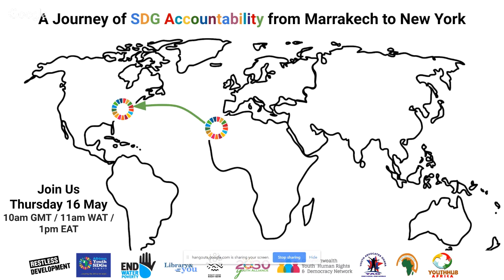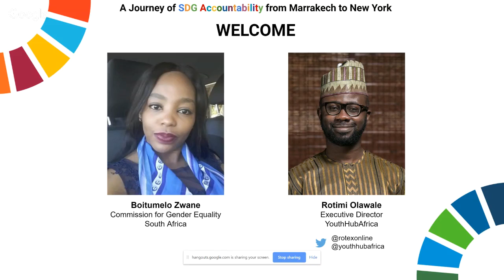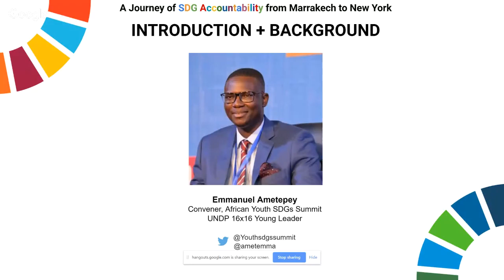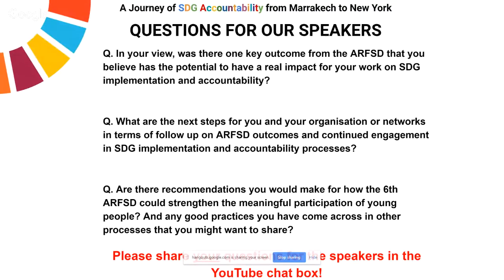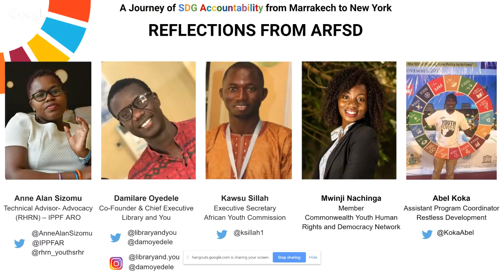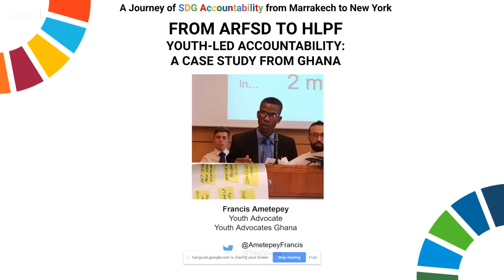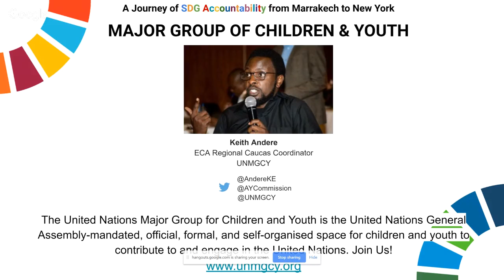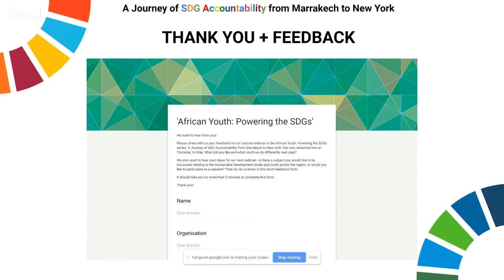African Youth Webinar: A Journey of SDG Accountability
This webinar is the second in the series 'African Youth: Powering the SDGs'.

It is an opportunity for young people across the Africa region to share reflections on the main outcomes and agreed on actions from the African Regional Forum on Sustainable Development (ARFSD) that took place in Marrakech, Morocco from 16 - 18 April.

The webinar will also provide a platform for young people in the region to discuss their expectations of and plans for engaging in the upcoming United Nations High Level Political Forum (HLPF) in New York from 9 - 18 July.

Finally, the webinar will share the latest updates on the SDG Summit taking place from 24 - 25 September 2019, and provide an overview of potential avenues for young people to engage in this global advocacy platform.